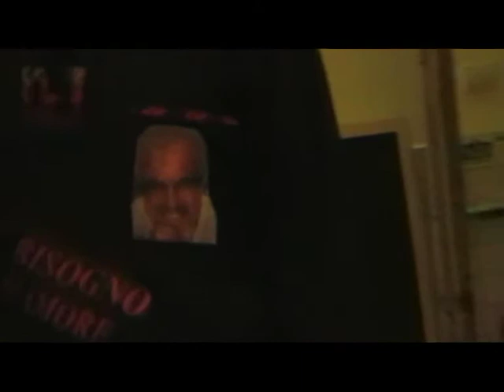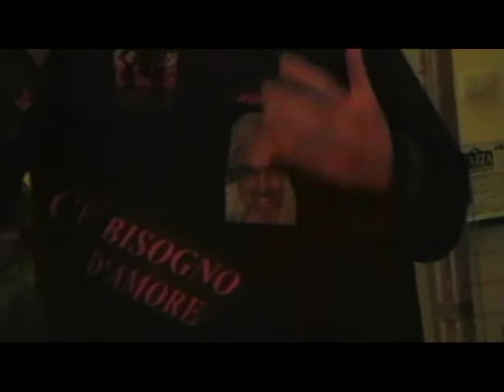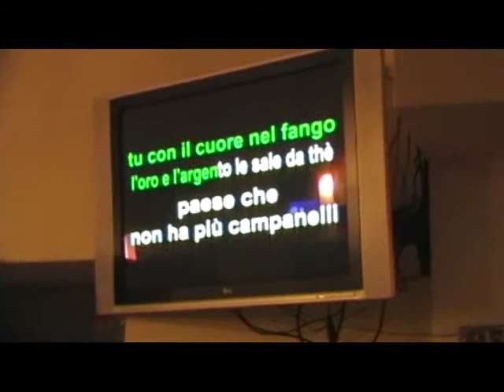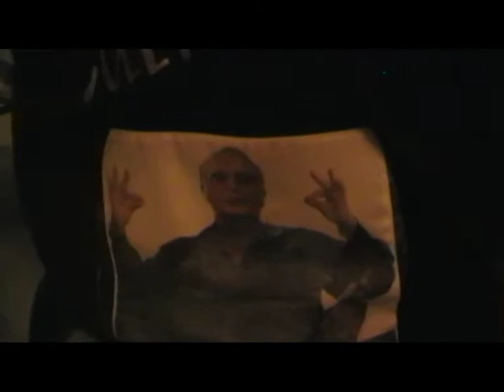Il Califfo da TOTO